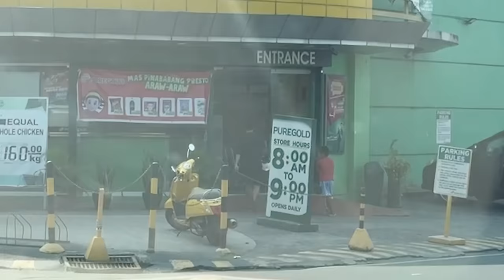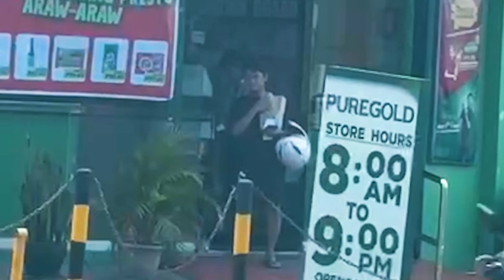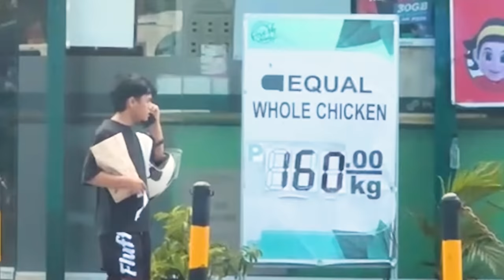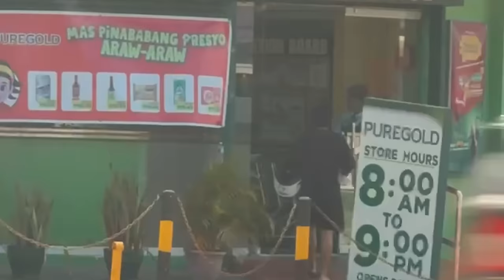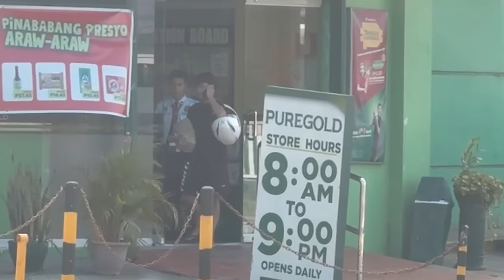THE NIGEL PRANK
Kabado bente